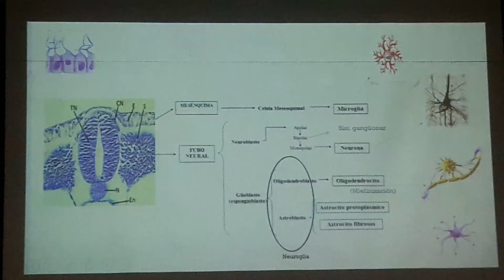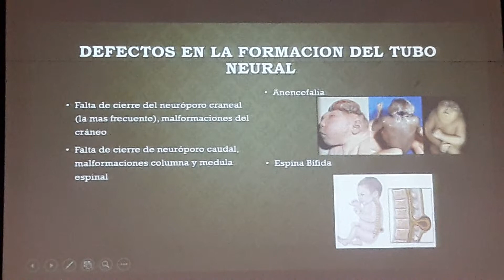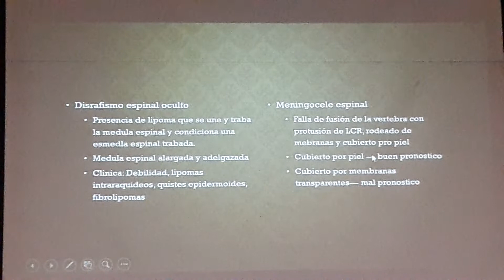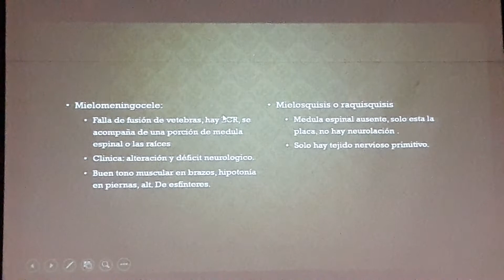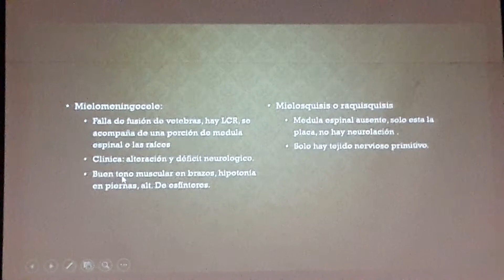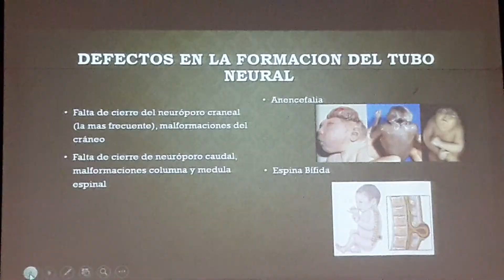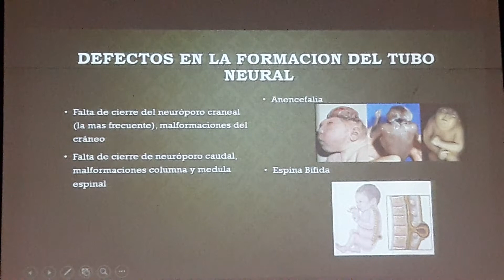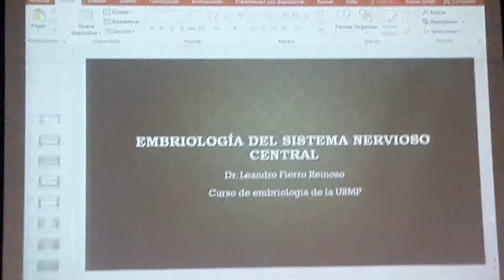Embriologia del SNC clase 5 parte 2 fin